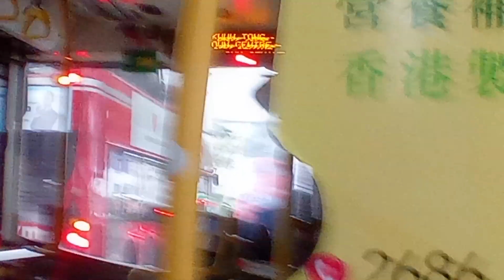KMB U ATENU1518 VP9099@269C觀塘市中心報站